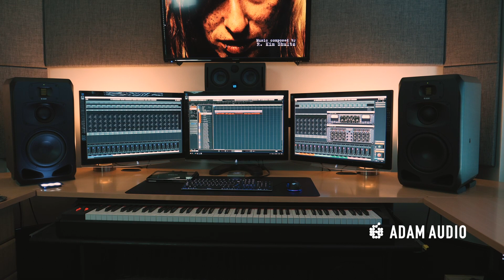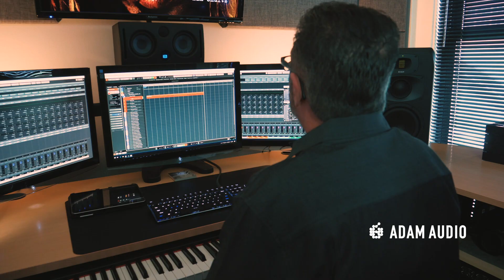ADAM Audio | Composing for Film with Kim Shultz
Just in time for Halloween, film composer Kim Shultz sits down with ADAM Audio, discussing his work within the film industry, scoring primarily feature horror/thriller films.

His ADAM S3V allow him to hear every detail of his scores, giving him confidnece he needs when sending to directors and producers.